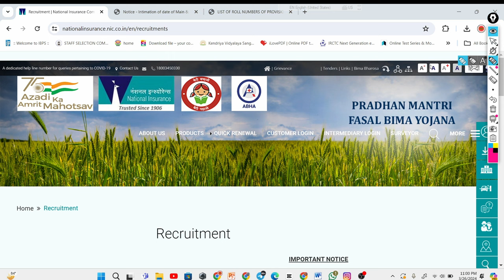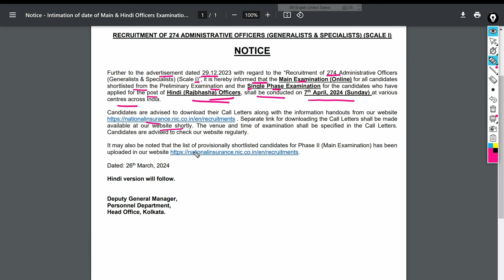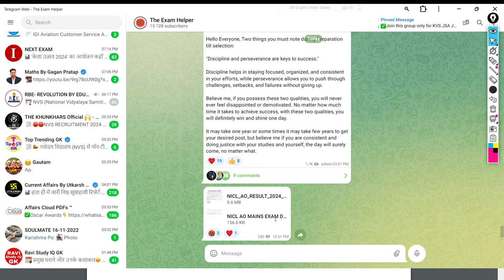NICL AO PRELIMS EXAMS RESULT & MAINS EXAM DATE 2024 OUT 🔥 | NICL AO PRE RESULT